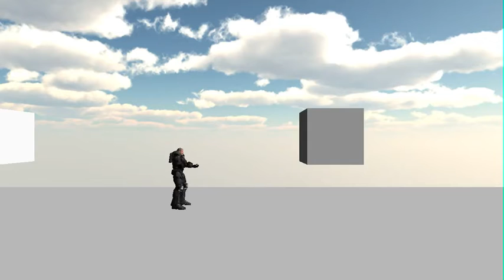[Unity3D] Super 3D Test #1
This is the first part about how to use Unity 3D in order to create a 2D platform video game with 3D objects.